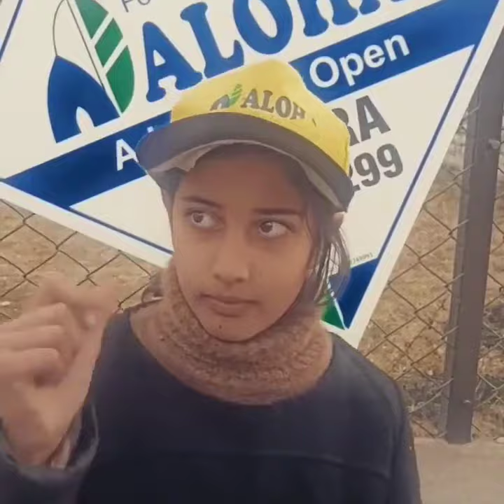Magic Mathematics; കണക്കിൽ തീർത്ത അത്ഭുതങ്ങൾ.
കണക്കിലെ ഏത് ചോദ്യങ്ങള്‍ക്കും ഉടൻ  മറുപടി- ഞൊടിയിടയിൽ...